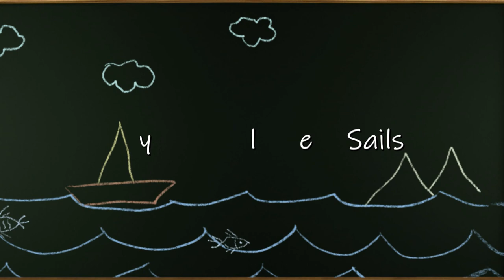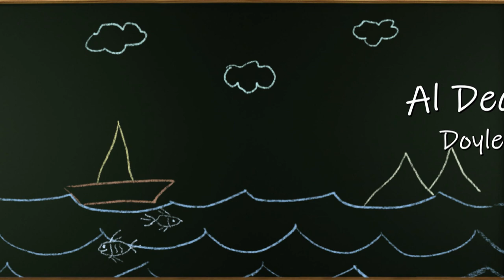Show No. 19 Inside Great Lakes Sailing - Al Declercq Doyle Sails Bayview Yacht Club